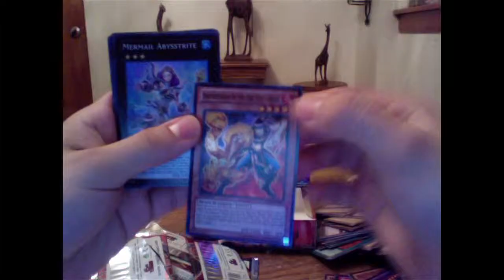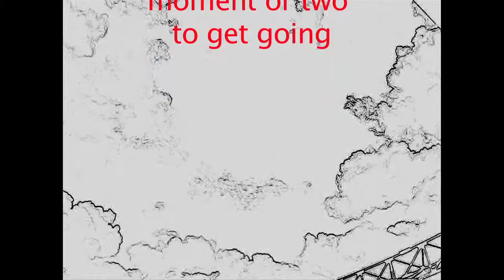The Lego Movie Review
I talk about the best animated film of the year. Don't forget to check us out on Facebook